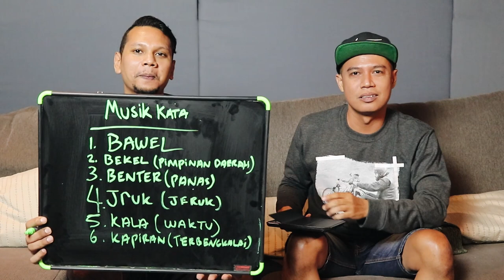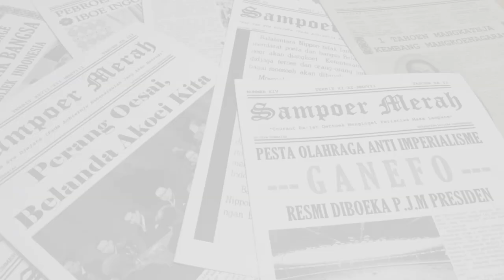Ang Ozy Rap Bahasa Cirebon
Musik Kata "Musik Tidak Buta" Indonesian Hip Hop Game Show

Episode 3

Tamu Kita kali ini represent Cirebon City - Ang Ozy

Ang Ozy Salah satu Anak Cirebon yang bisa nge-rap bahasa Cirebon, Ang Ozy sebetulnya melakukan ini hanya sekedar hobby dan tidak pernah rekaman, ini pertama kalinya dia masuk studio dan membikin musik.